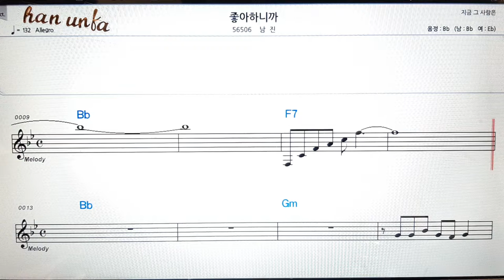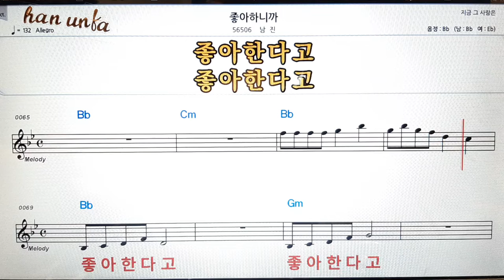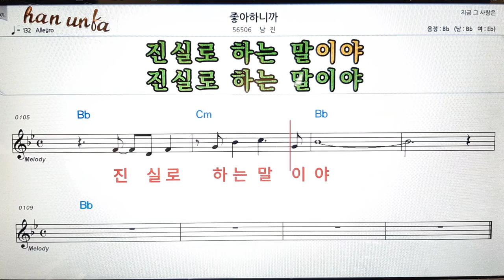좋아 하니까/남진👍노래 반주, 코드 악보,가라오케💋Karaoke*Sheet Music*Chord*MR